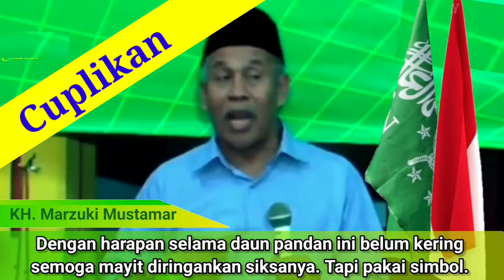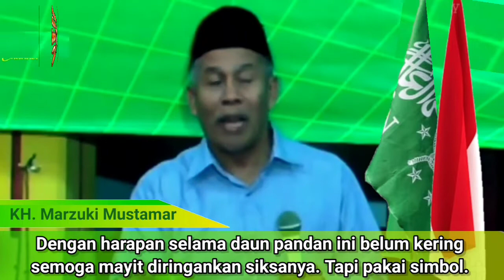Bukan Khurofat Bukan Syirik. Do'a Dengan Simbol. Bagian 2 (KH. Marzuki Mustamar)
"Sunnah-sunnah itu oleh Kiai-kiai Indonesia masih dipertahankan semua. Do'a pakai lisan iya, doa pakai tulisan iya, doa pakai simbol iya juga. Di kalangan W4H4B1 itu hilang semua! Tinggal doa pakai lisan. Itu pun harus doa sendiri-sendiri. Tidak boleh imamnya do'a jamaahnya mengaminkan. Itu pun tidak boleh dibaca keras.

Jadi bahaya banget jika kita tidak waspada terhadap menyebarnya aliran W4H4B1, termasuk membahayakan digerogotinya Sunnah-sunnah Nabi Muhammad SAW."